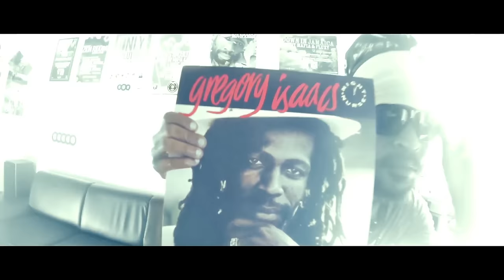Perfect Giddimani & Irie Ites - On My Corner (Official Video)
"On My Corner"
Produced by Irie Ites Records - P&C 2016
Taken from "Reggae Farm Work" Perfect Giddimani's album out now !!

Vocals : Greg Rose
All instruments by Willy William
Mixed by Thomas "Mister T." Gloor assisted by Renaud Nash at A.K.A Studio (Lausanne, Switzerland)

***Lyrics On My Corner***

Intro.
Chat dem a chat skidip Giddimani woulda box dem pon dem lip.

Man a lion from yard mi nuh deal wid dog (rep)

Chorus*

No cats no dogs upon the lion corner no snitch no cops cant get my marijuana King Rastafari i give all the honour no cats no dogs upon the lion corner.

Mi sey mi iphone connected to mi headphone and mi headphone connected to mi head bone and mi head bone connected to mi neck bone and mi neck bone connected to mi barritone barritone it connected to mi body bone body bone a come from mi mommy and mi daddy own daddy own 2 speaker 1 microphone a little turntable a dat a fimi sound mi first tune a promise land by D.Brown the second one a Gregory Issac freedom the first place mi play a west street kingston mi never get nuh pay but a so the ting run Shabba gimmi a beer so mi haffi drink some so watch it cause the Wild Appachee mi a bring dung  dung (rep)

But mi up pon di stage nuh mek mi shoes touch ground.

Chorus*

The clarks bootie a bran new just come the album up a Irieites it just done mi tell di Ghetto youths dem stop buss gun a we come first but dem fuss run the fire haffi purge that a why sun bun and poor people stop mek cornmeal tun selector wheel up mi tell yuh never wheel dung and Bobo Shanti never bow nor kneel dung whats up with the deal cause yuh cant deal down mi tell yuh sey yuh better keep real and come well babylon a come watch dem a squeal and run judgement a tumble dung yow watch yuh link what yuh think from them mi nuh drink mi nuh deal wid dog mi nuh follow back a pimp watch dem dress up like girl inna pink fire bun*

Chorus*

Chorus*

Tell dem nuh F dem self tell dem nuh mess dem self Tell dem nuh F dem self* (rep)

Chorus*